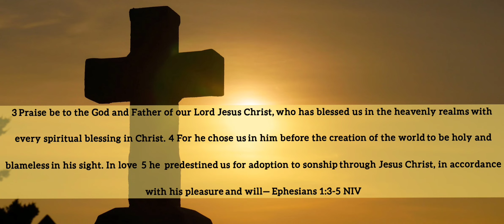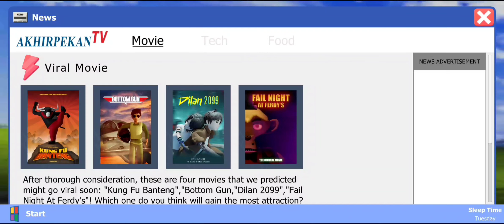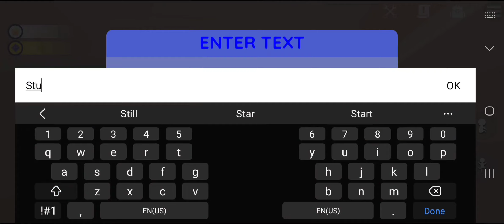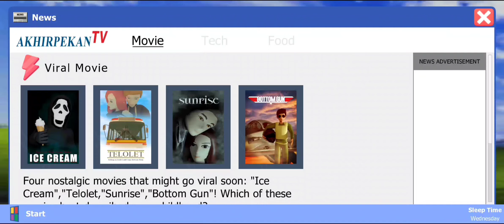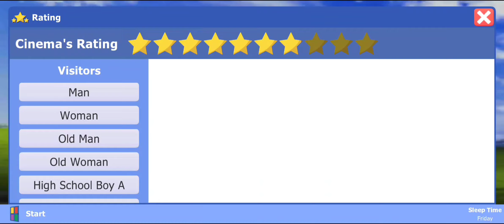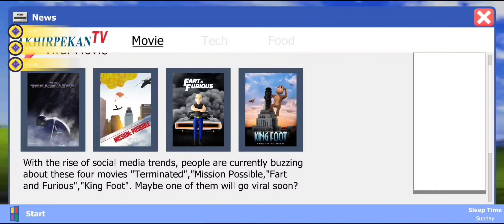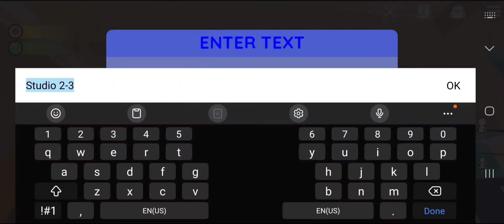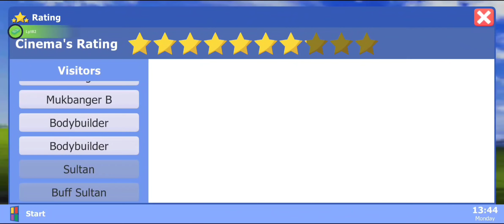(VideoVerses: Ephesians 1:3-5) Movie Cinema Simulator Pt16 [Game Ending]Showdown with Roti,Studio 5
Title:

Movie Cinema Simulator

Publisher:

Akhir Pekan Studio

500,000+

8,000 , 3.3